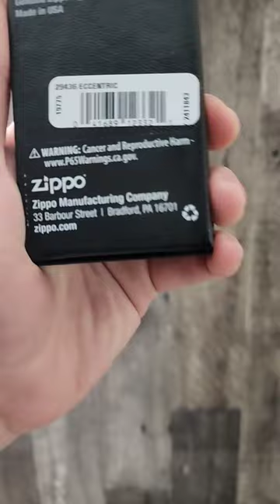Zippo 2022 armor eccentric